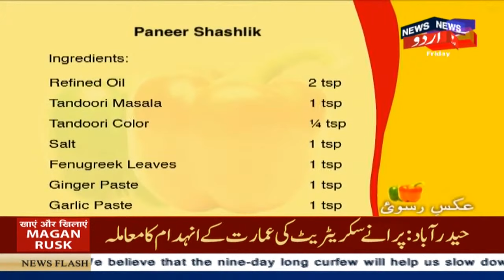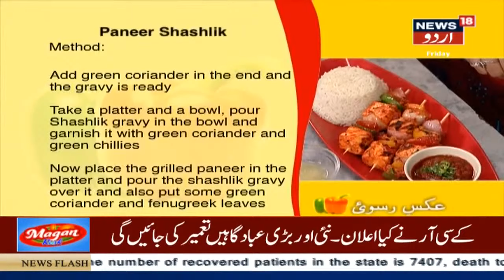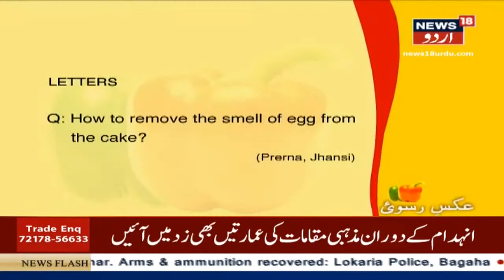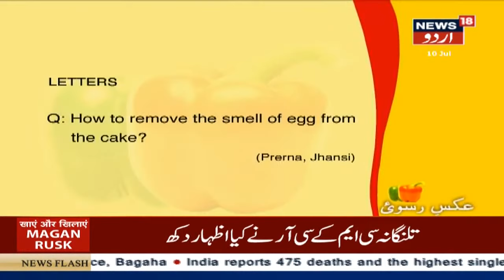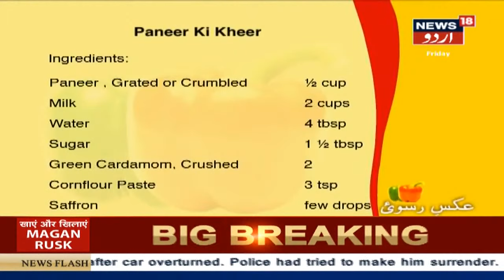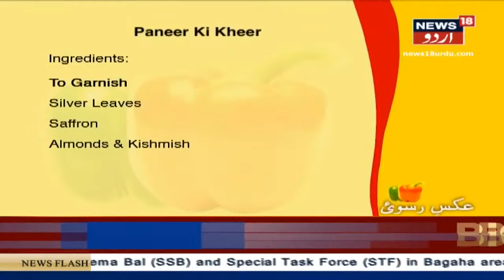Aks E Rasoi | پنیر شاشلک اور پنیر کی کھیر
In this episode of Aks e Rasoi, host Rupali prepares two recipes, Paneer Shashlik and Paneer ki Kheer.
News18Urdu